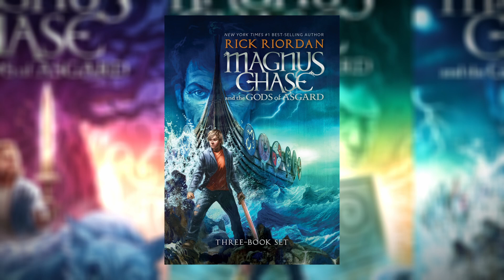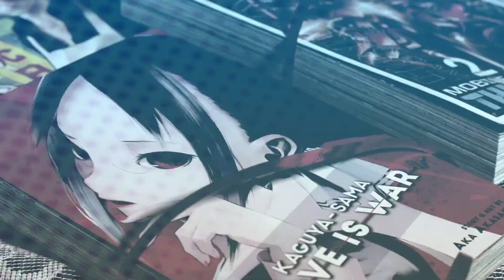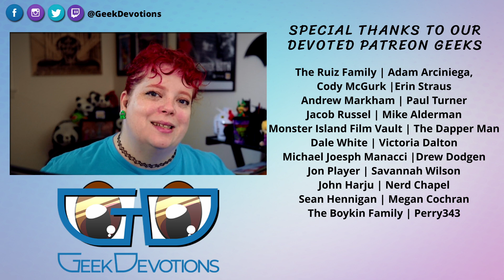How to deal with negative thoughts | Magnus Chase Devotional | Mythical Mayhem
As we continue with Mythical Mayhem, Celeste takes a look at a curious situation with a squirl found in the book, "Magnus Chase and the Gods of Asgard." This particular situation raised an interesting question, how should we respond to negative thoughts? Join us as Celeste take a deep dive into this conversation!

We are really excited about this new branch of Geek Devotions, keep an eye out for a new episode hopefully every other Sunday afternoon.

Welcome to Geek Devotions! The show by a couple of Geeks who are Devoted to letting people know that they are Loved!